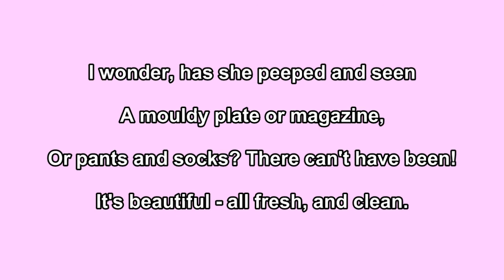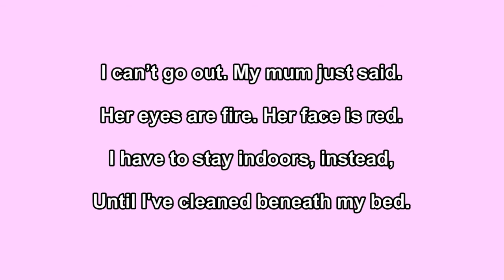English Solo Verse Speaking (P.6 Girls)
Beneath My Bed by Darren Stanley

l can't go out. My mum just said.
Her eyes are fire. Her face is red.
I have to stay indoors, instead,
Until I've cleaned beneath my bed.

I did the shelves. I’ve done the floor,
The window-ledge and every drawer.
I scrubbed the crayon off the door.
Could any mother ask for more?

I wonder, has she peeped and seen
A mouldy plate or magazine,
Or pants and socks? There can't have been!
It's beautiful - all fresh, and clean.

There are no bugs, or mugs, or mice.
No toenail bits, or chips, or rice.
It's heaven there. It’s neat. It's nice.
Since l was three I've cleaned it twice!

I said, "Oh Mum, come on, play fair;
Don't waste your time - there's nothing there.”
She frowned: “explain these books, this bear,
This brush, all clogged with crumbs and hair,
That bread, those boots...”

I didn't dare.

I can’t go out. My mum just said.